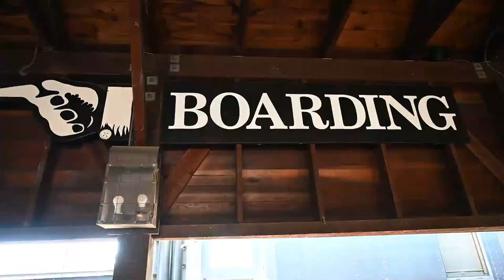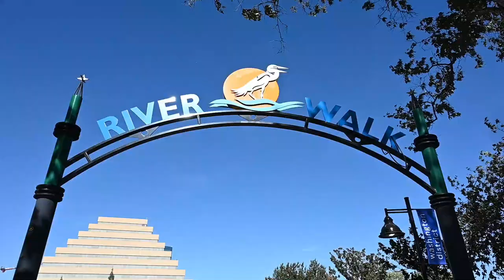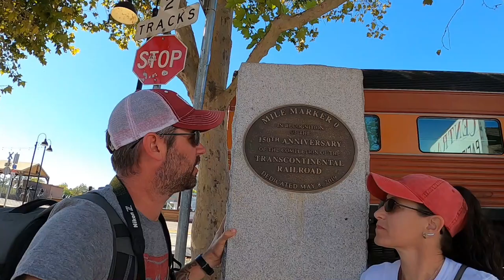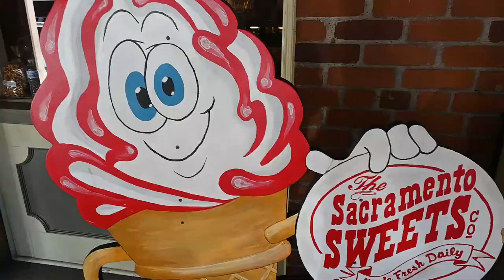Full Time RV Life // Sacramento, California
This week, we are Full Time RV Living in Sacramento, California; specifically Old Sacramento (Old Sac)

Here is how you can help us help Veterans:
3. Donate on PayPal (100% of funds through PayPal go directly to Veterans) (Scroll down to PayPal and click on the Donate button.
4.
5.
7. Watch our videos
9. Like our videos 👍
10. Share our videos

Alethea Paradis
Joyce Glover
Tim F
Richard Sharp
Gary & Diane Houk
Chris Mayers
Amy Jones